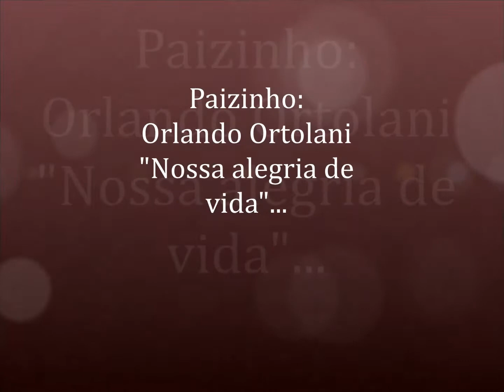Orlando Ortolani Paizinho. pai Melhor sanfoneiro do mundo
Orlando Ortolani com trilha sonora seus Lorinhos.